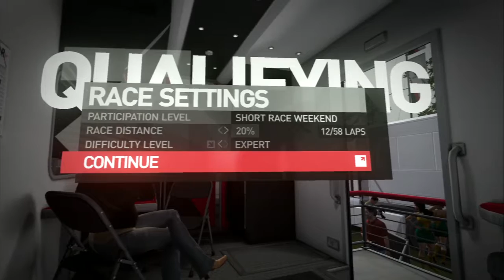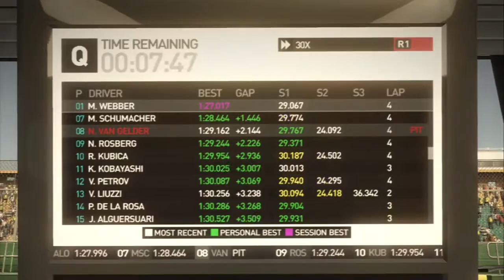(No edit & commentary) F1 2010 Career Mode - Melbourne Q+R